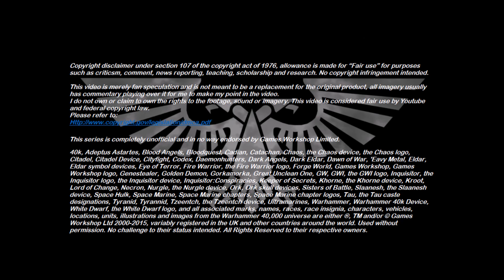Homebrew Of The Week - Episode 194 - The Ordo Phoenix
This week’s episode was submitted by Lord Inquisitor Peter